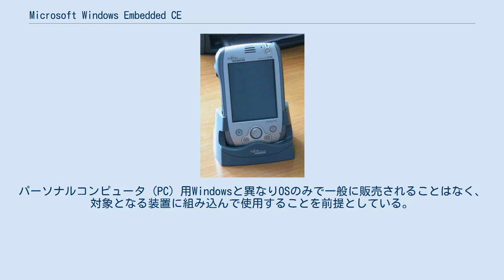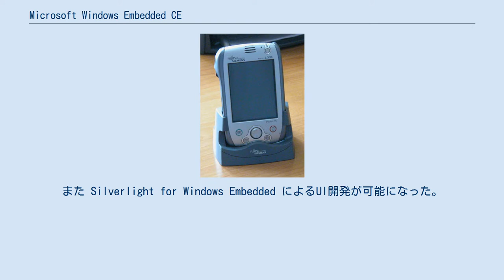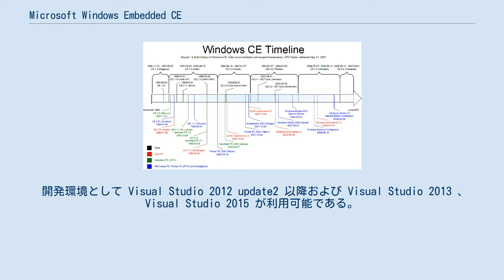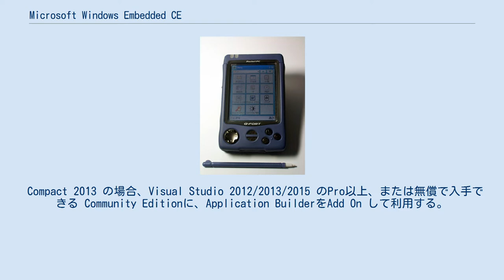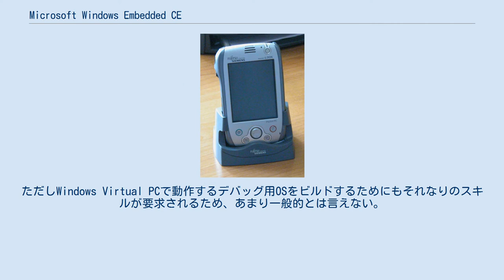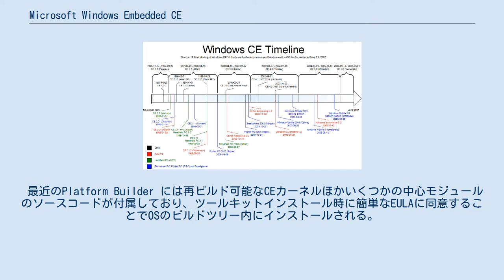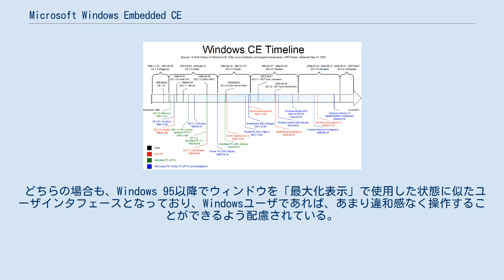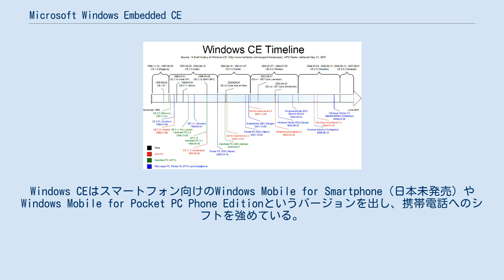Microsoft Windows Embedded CE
Windows Embedded Compact （ウィンドウズ エンベデッド コンパクト）は、マイクロソフトが開発した組み込み機器向けの32ビットのマルチタスク/マルチスレッドリアルタイムオペレーティングシステム (RTOS)。
一般にはHandheld PCやPocket PC、SHARPBrainなどのPDAで使われているオペレーティングシステム (OS) として知られている。
1996年11月に発表されている。
近年はPNDにも採用されている。
バージョン 6.0 では Windows Embedded CE 、バージョン 5.0 までは、Windows CE（ウィンドウズ シーイー）と呼ばれていた。
 Windows 9x系やWindows NT系等と共に、Windowsファミリーに属する。
パーソナルコンピュータ (PC) 用Windowsと異なりOSのみで一般に販売されることはなく、対象となる装置に組み込んで使用することを前提としている。
また、組み込み用OSとしてWindows Embeddedファミリーにも位置する。
かつてのPC用のWindows NTのように、複数のCPUアーキテクチャに対応する。
 OSとしてはwindowsNT2.Xから仮想記憶やメモリー量を制限し、APIや機能を絞り込むなど徹底的に軽量化されたものに必要な機能のみを付加するシステムになっており、86系に特化したノンプリエンプティブなWindows9Xと異なりWindowsNTと同様に完全なプリエンプティブ、マルチタスク、マルチスレッドのリアルタイムOSである。
このため一部のダイアローグがWindowsNT2.Xのものと類似している。
 初期のWindowsNTの特色である高い移植性が保たれており、ARM、SuperHをはじめとした様々なCPUアーキテクチャーに対応している。
WindowsCE6.Xからはカーネルが近代化され、メモリーは2GB、プロセス数は32000までに拡張され、プロセスのカーネル階層への移動など負荷の重いタスクへの対応や高速化が図られている。
 組み込み用という性格上、機器を開発するメーカがその機器に不要な機能は削除し必要な機能のみを選んで搭載することも可能である。
このため、利用者からは、Windows CEが搭載されていることを意識することなく使える機器を作ることもできる。
業務用専用端末や、セットトップボックス等で用いる場合は、このようにして必要な機能を搭載する。
また、実装した機能によって対価のロイヤリティが変動する。
 必要な機能のみを選択して搭載することができるという特徴を生かして、Windows CEを搭載するPOSレジや、ビデオプロジェクタ、カーナビ (Windows CE for Automotive)、ゲーム機（ドリームキャスト）、ポータブルAVプレーヤー (Portable Media Center)、シンクライアント端末 (Windows-based Terminal、Smart Display) なども存在する。
これらにはPDAに見られるようなOSとしてのGUIを実装していないものも多いが、レジでは最近タッチパネルを搭載してボタンと組み込みOSの操作で作業の効率化を図る傾向がある。
 なお、これらの端末にもパーソナルコンピュータ (PC) 用Windowsと同様にWindowsのライセンスシールが貼り付けられる。
 「CE」の名称は家電を意味するConsumer Electronicsの略と言われているが、マイクロソフトによると、「CEは何かしらの略語ではないが、"Compact," Connectable," Compatible," "Companion," and "Efficient."（小さく、つなぎやすく、互換性のある、つきあえる、効率的なもの）の意味合いがある」と説明している。
 改良により、機能追加のほか、リアルタイムイベントでの応答速度の向上などが行われている。
 CE 4.0 から CE 6.0 までのコードネームは有名なウィスキーの名前より取られている。
 次世代バージョンとして、Version 6.0が開発された。
5.0までは、プロセス数は最大32個に制限され、そして各プロセスの仮想アドレス空間は...